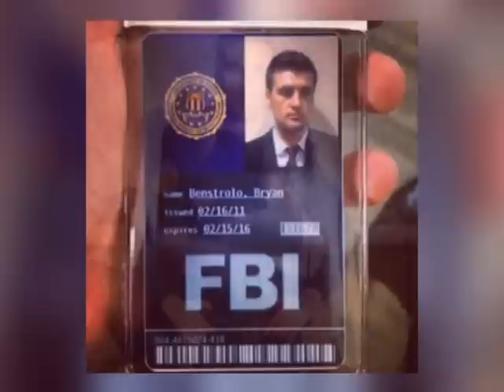Dejan Jelača - ZA BEOGRAD - Naša Televizija, 4. februar 2015